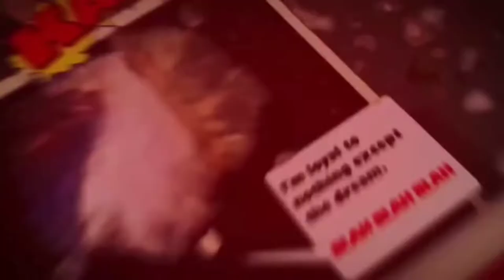آیا بازیگری سینما با تئاتر متفاوت است؟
یکی از مهمترین مواردی که در حرفه ی بازیگری باهاش برخورد میکنیم،تفاوت های بازیگری در مدیوم ها و رسانه های مختلفه.در این ویدئو مختصر این مساله رو باز کردم.
 لینک تهیه ی پک کامل "آموزش بازیگری حرفه ای قدم به قدم "
لیست پلی لیست های مهم

در  این کانال به شما ياد ميدم که چطور بازیگری رو از صفر شروع کنید و چطور مهارت هاتون رو به عنوان یک
بازیگر ارتقا بدید و تبدیل به یک بازیگر حرفه ای بشید.و همچنین درمورد مطالبی که منجر به موفقیت یا شکستمون میشه مطالبی رو آموزش میدم
سایت سفر بازیگری
جهت هماهنگی برای مشاوره و همچنین هماهنگی برای کلاس خوصوصی یا جمعی آنلاین و حضوری با این آیدی مکاتبه کنید در تلگرام
عضویت در کانل تلگرام برای دریافت بعضی ابزارها و چیزهای باحال و کمک کننده
عضویت در گروه تلگرامی سفر بازیگری برای آشنایی با همدیگه و جلسات نمایشنامه خوانی آنلاین
پیج اینستاگرام سفر بازیگری
اگه ویدئو مفید بوده برای شما و برای ادامه ی راه دوست دارید که من رو حمایت کنید از طریق لینک زیر میتونید هر چقدر که در توانتونه و دوست دارید حمایت کنید
چندتا از نمونه کارهای تمرینی من رو هم اینجا میتونید ببینید
جهت کلاس خصوصی و گروهی به صورت آنلاین و حضوری میتونید از طریق شبکه های مجازی زیر با من در ارتباط باشید
لینک شبکه های مجازی برای ارتباط با من